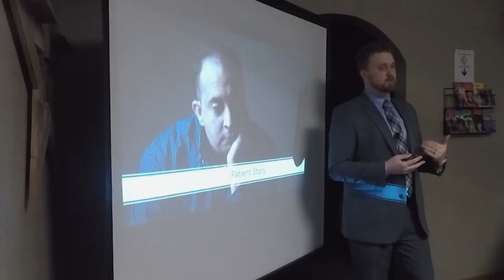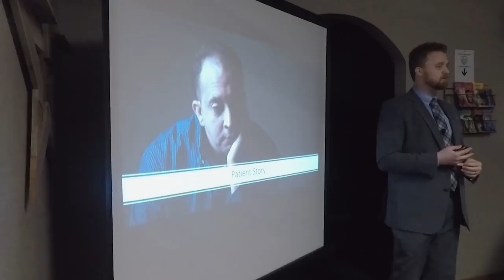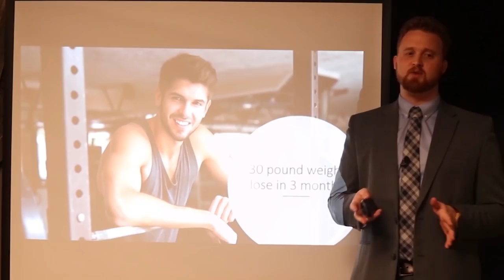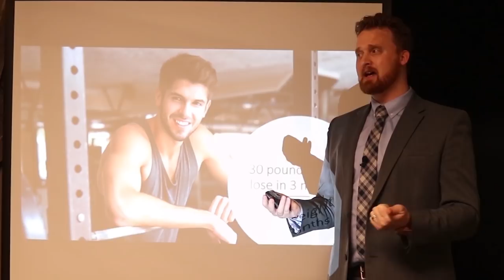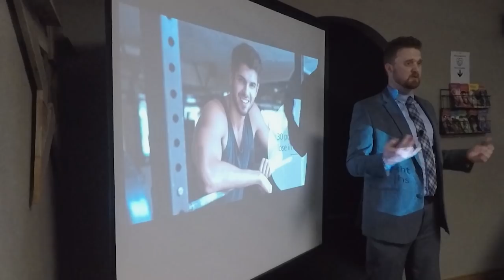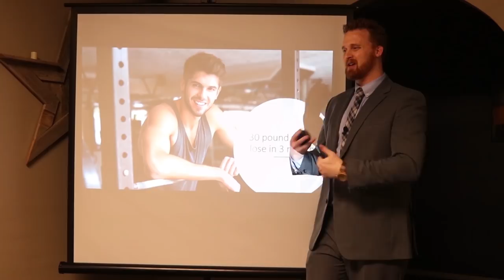Intermittent Fasting Results: Patient Case Study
In this video I talk about a patient case study of a few patients that I have worked with using intermittent fasting.

I go over the results of the intermittent fasting that the patients experienced and discuss about the different intermittent fasting practices implemented such as 16:8, OMAD and prolonged fasting.

CAVEAT: This content is strictly the opinion of Dr. LeGrand and is for informational and educational purposes only. It is not intended to provide medical advice or to take the place of medical advice or treatment from a personal physician. All viewers of this content are advised to consult their doctors or qualified health professionals regarding specific health questions. Neither Dr. LeGrand nor the publisher of this content takes responsibility for possible health consequences of any person or persons reading or following the information in this educational content. All viewers of this content, especially those taking prescription or over-the-counter medications, should consult their physicians before beginning any nutrition, supplement or lifestyle program.